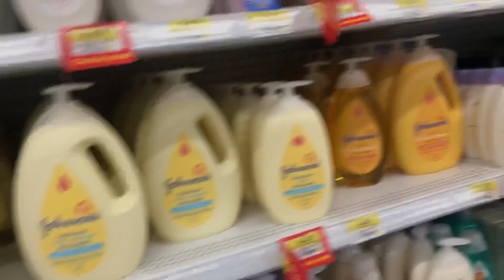🇨🇦Canada montreal after lockdown our beautiful&cheap shopping/লকডাউন খোলার পরে কম দামে সুন্দর শপিং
At this video I try to share my shopping activities 5/6 weeks after lockdown
I hope everyone’s enjoying this wonderful  shopping video & shopping items

Music credits ❤️✅ Music: Safar
Musician: ASHUTOSH